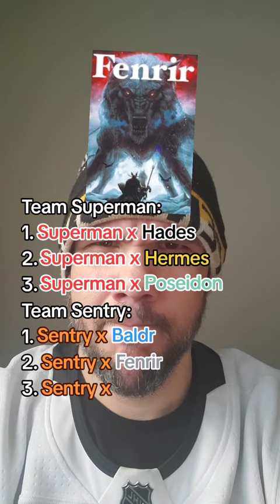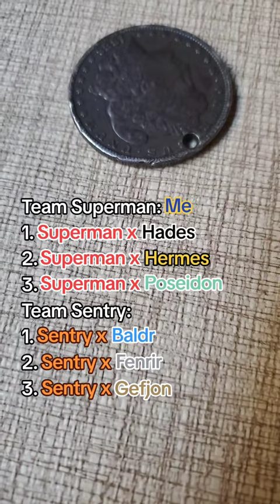Team Superman vs. Team Sentry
Super people, super problems.